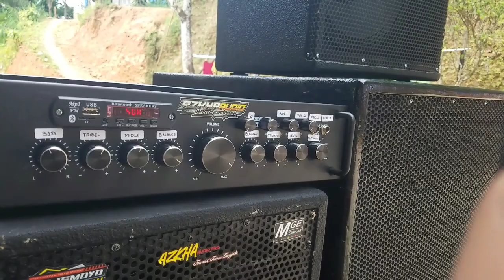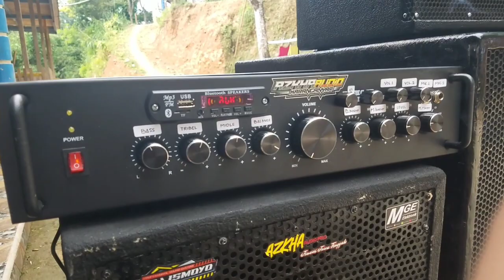Review Power Amplifier 10 Amper Ct 45 // pesanan dari kab.kuningan jawa barat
oke dulur x ini kita review pesanan power amplifier rumahan dengan spek travo 10 amper ct 45 😀
untuk lebih jelasnya bisa di simak vidionya dulur 😊🙏🙏

harga power tsb 2jt500rb

500 watt stereo amplifier,
500 watt mono amplifier,
micro amplifier 500 watt,
mini amplifier 500 watt,
400 watt mono amplifier
cara memodifikasi power amplifier rakitan agar bass makin mantap,